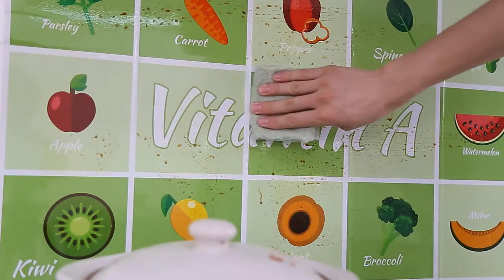Stiker Dapur Anti Minyak Air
Order di Tokopedia: Daff Style

Beli satuan dapat harga Grosir.